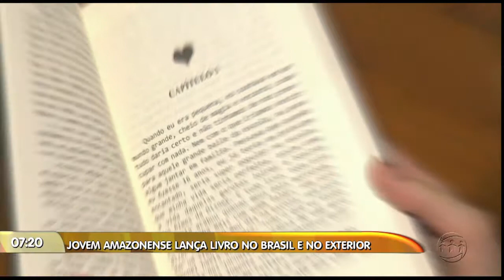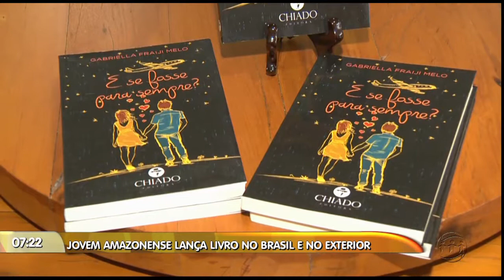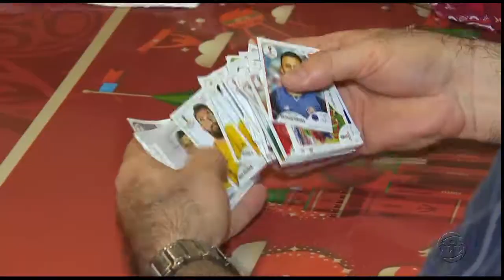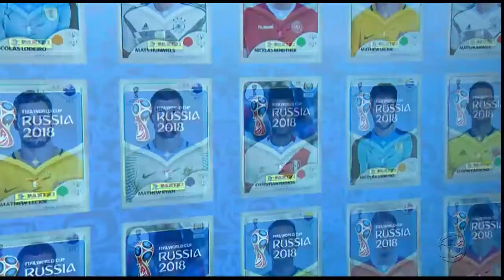MANHÃ NO AR - 5º Bloco - 26/06/18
Assista ao quinto bloco do programa Manhã no Ar desta terça-feira. O Manhã no Ar é exibido às 06h (horário Manaus) de segunda a sexta, na TV A Crítica (canal 04 | NET 514) e pelo aplicativo A Crítica Play.